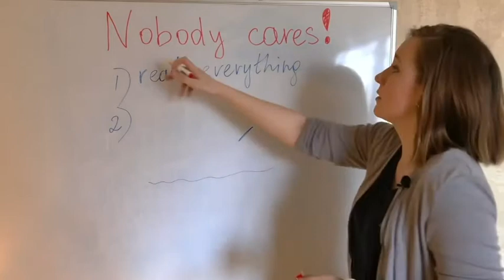nobody cares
from Daria from Real Russian Club's zero to fluency lesson 2